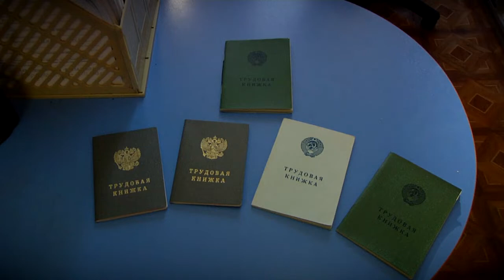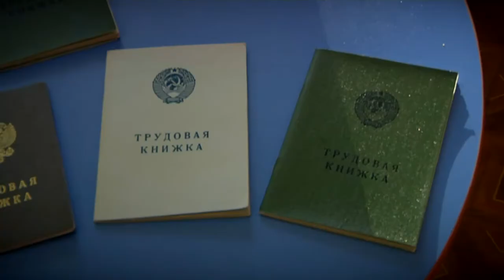Что нужно знать об электронных трудовых книжках